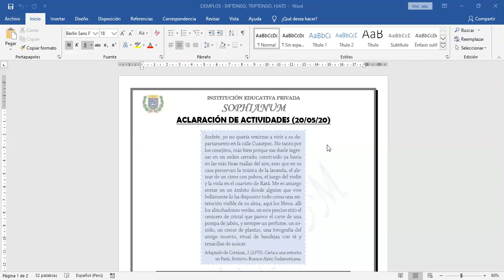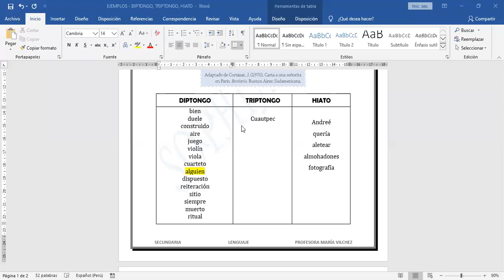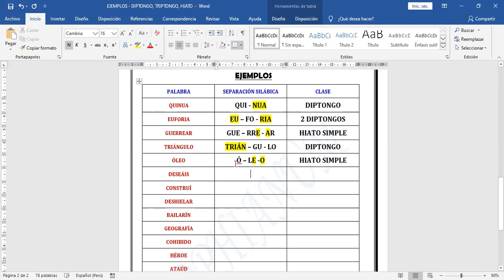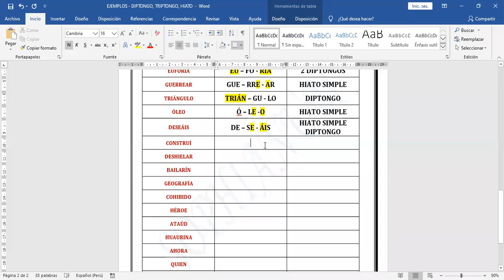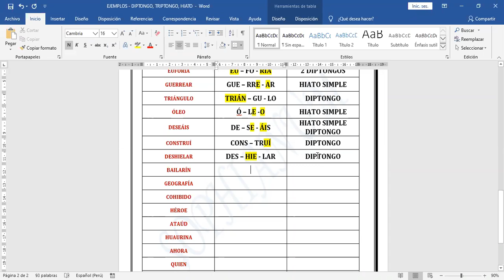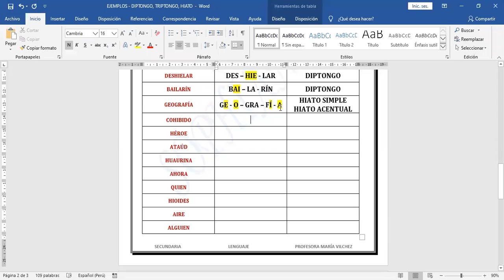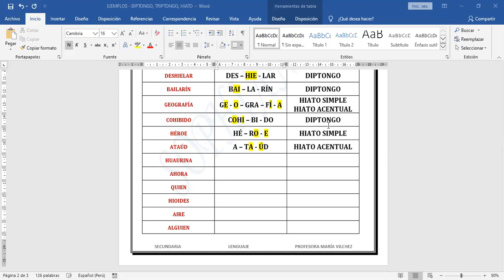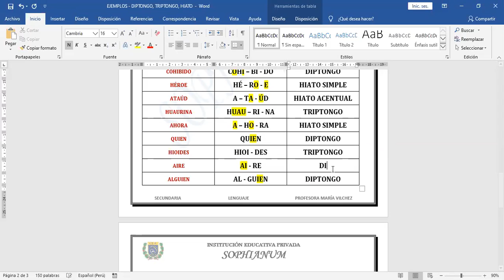DIPTONGOS, TRIPTONGOS Y HIATO (Actividades) - 4to SEC.